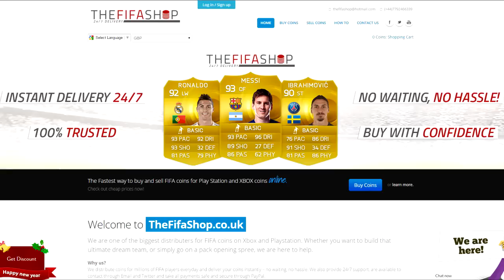INFORM ENHANCING PACK CHANCE? FUTURE OF FIFA 16,17,18 **HAPPY HOUR DOUBLE CHANCE**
Smash that like button for another video later!!

Title: Insan3Lik3 - Feel Alive (feat. Charlotte Haining) (Direct Remix)

Title: Taylr Renee & Hellberg & Teqq - Air

Video's you will find on my channel:

FIFA 15 Hybrid Squads
FULL INFORM TEAMS
AMAZING TEAMS
PLAYER REVIEWS
7 MINUTE SQUADS
PINK SLIPS
WAGER MATCHES Music I use in my videos are provided by NCS.

K-391 - Earth

Killercats - Kaibu